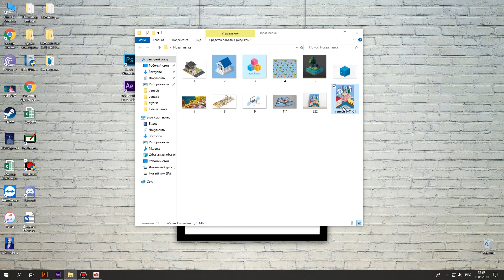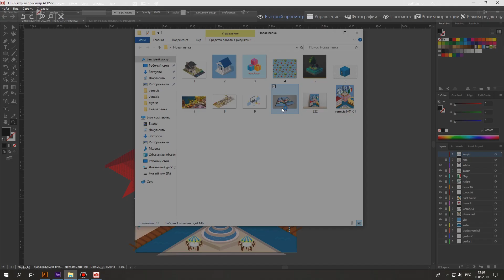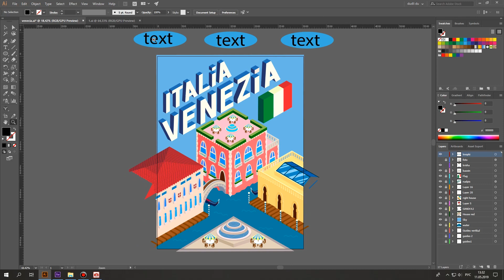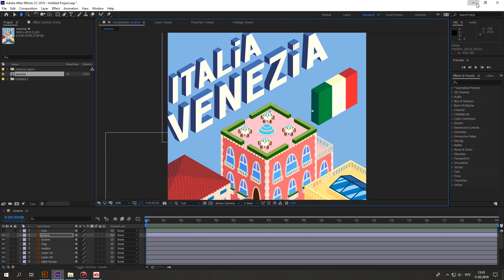Возможности изометрии в Adobe Illustrator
В данном ролике, я попытался рассказать про возможные способы использования уже готовых работ, выполненных с использованием изометрии в программе Adobe Illustrator.